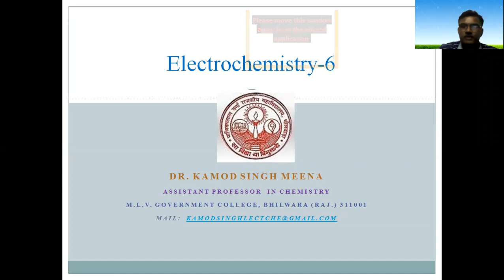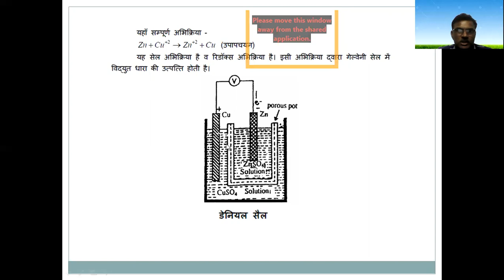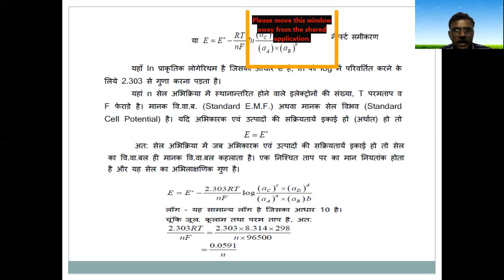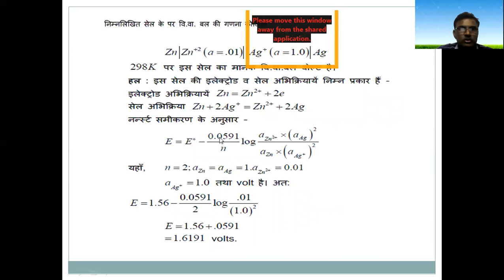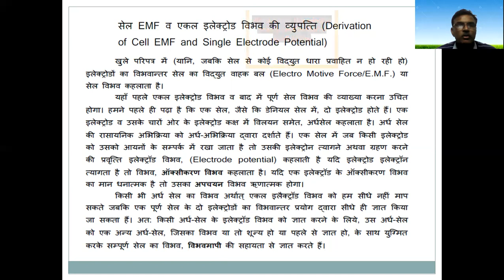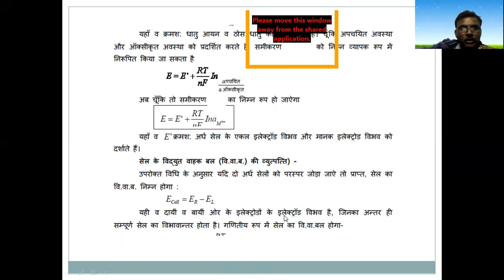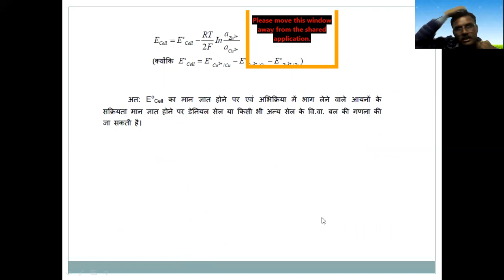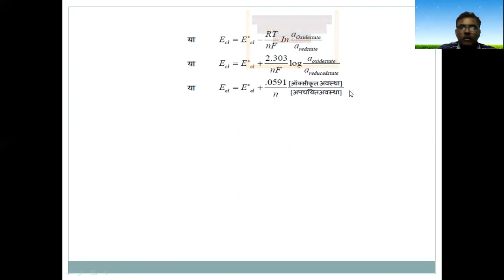Electrochemistry 6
B.Sc. Part-II
Physical Chemistry